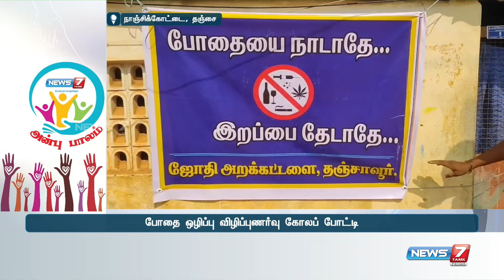நியூஸ் 7 தமிழ் அன்பு பாலம், ஜோதி அறக்கட்டளை சார்பில் கோலப் போட்டி